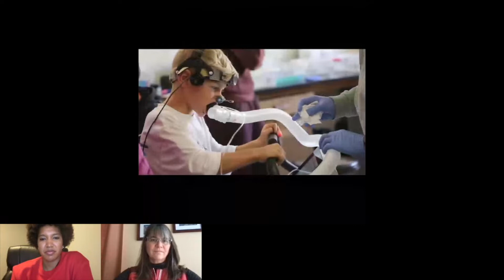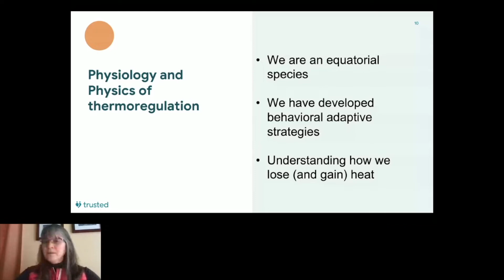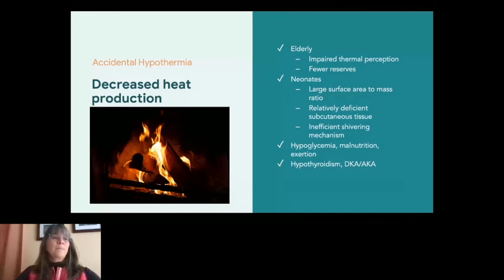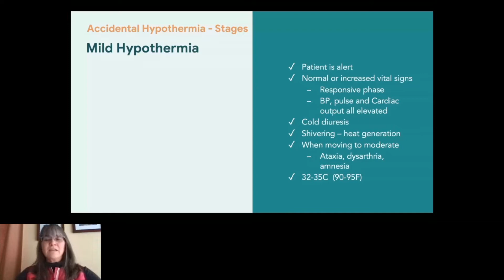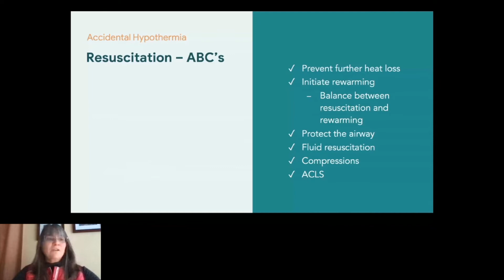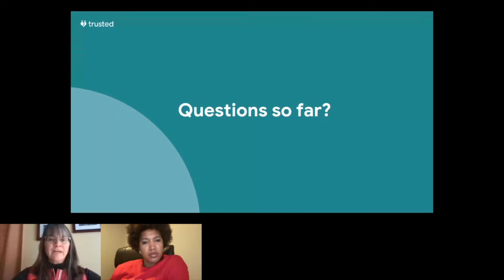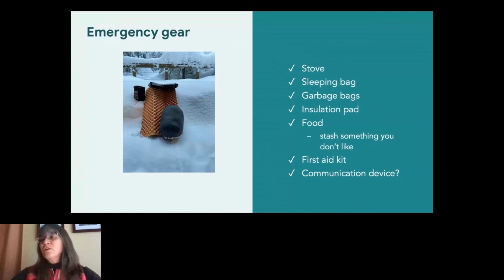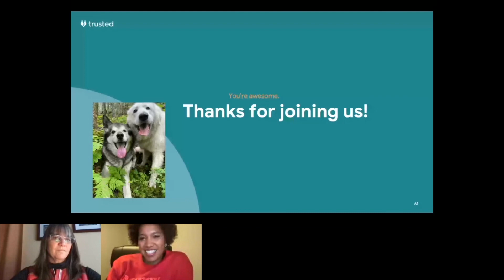Nursing In The Wild: Hypothermia Prevention & Treatment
Hypothermia is snow laughing matter, but not that many nurses know how to prevent & treat it in the wild. 🧊  We are partnering again with the Wilderness Medical Society to bring you all an event so cool, its subzero. Dr. Jennifer Dow of the WMS will cover how nurses can prevent & treat hypothermia so you can keep your chill when faced with a scary situation. 🥶